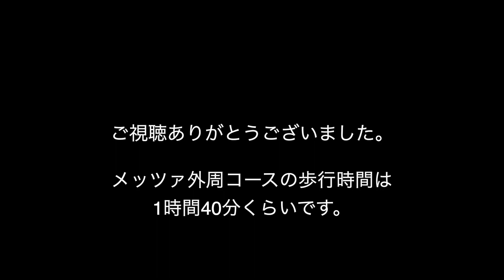湖と草原のメッツァ外周コース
メッツァ外周コース入り口　1:00
ムーミンパーク　2:24
高麗峠　4:17
ほほえみの丘　4:45